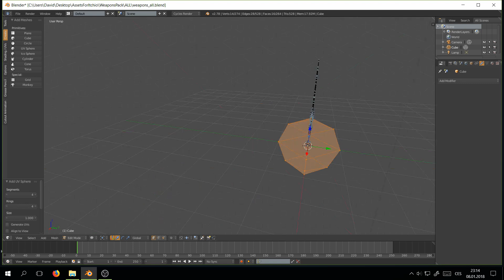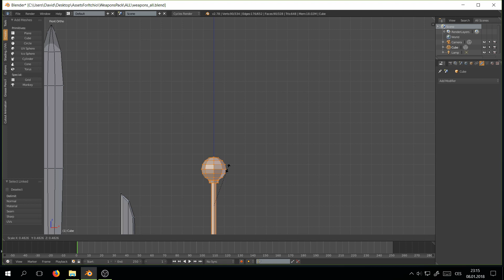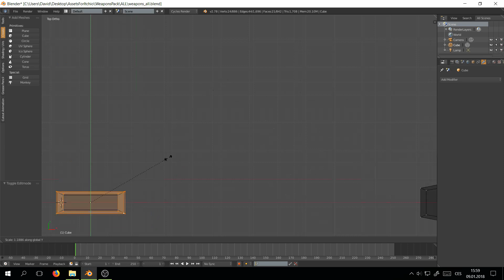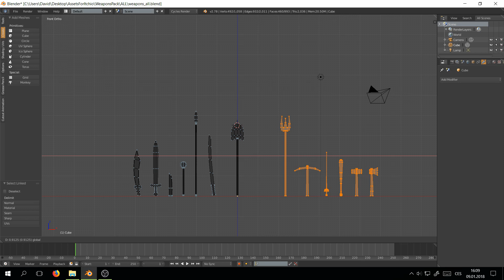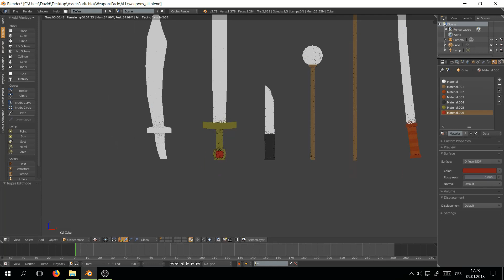Low Poly Weapons | Blender | Timelapse